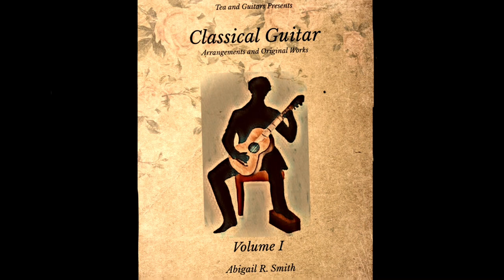Wedding March Mendelssohn, guitar arrangement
Full guitar arrangement of Mendelssohn's Wedding March from a midsummer night’s dream